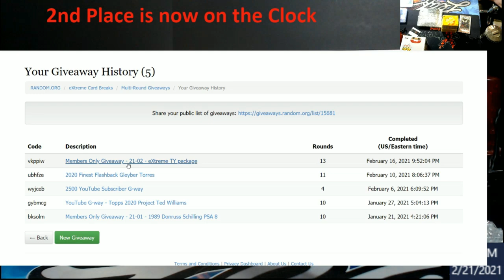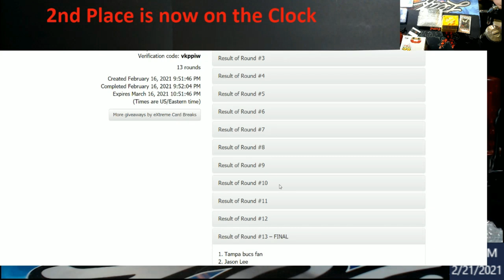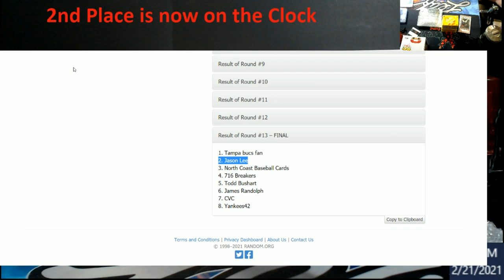2nd Place is on the Clock -- Members Only Giveaway 21-02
1811 N Dixie Ave #104

Who do I collect:
Roberto Clemente
Michael Jordan
Nolan Ryan
Sidney Crosby
Vintage Cards